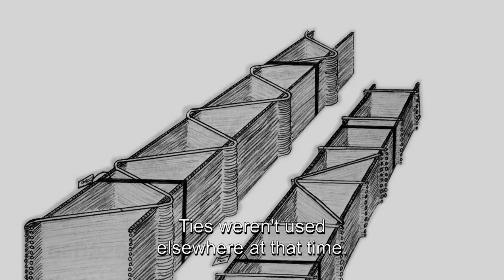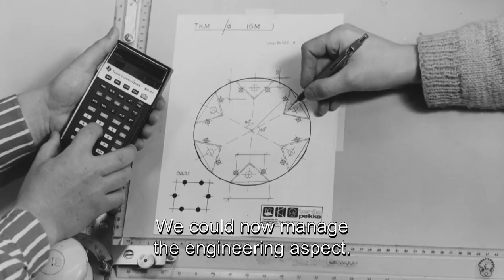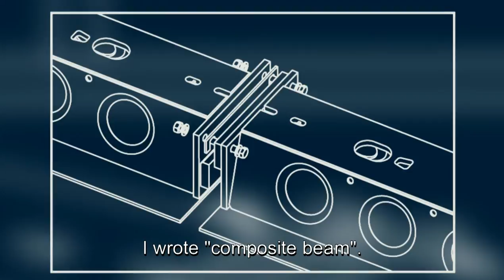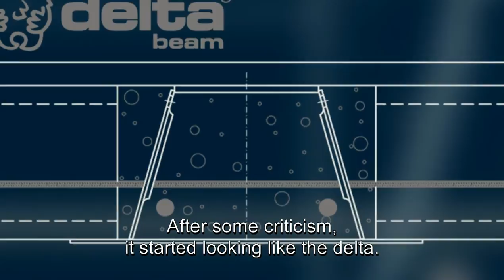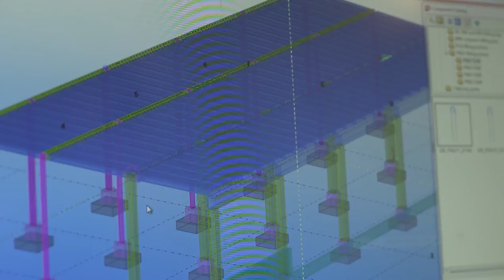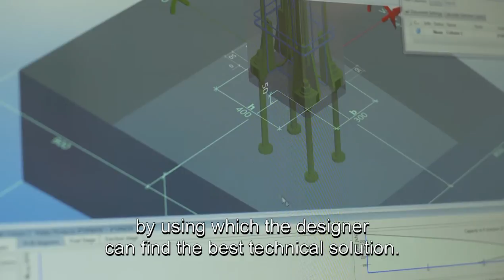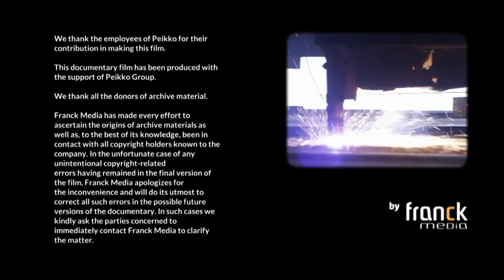The Story of Peikko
Welcome to the movies! Starring in this production: Peikko Group! We are proud of our roots going all the way back to year 1965. We have made a short movie about what kind of a company Peikko is and how it has developed into one of the industry leaders of today. We hope you enjoy watching our story!

Update: Now with louder audio.